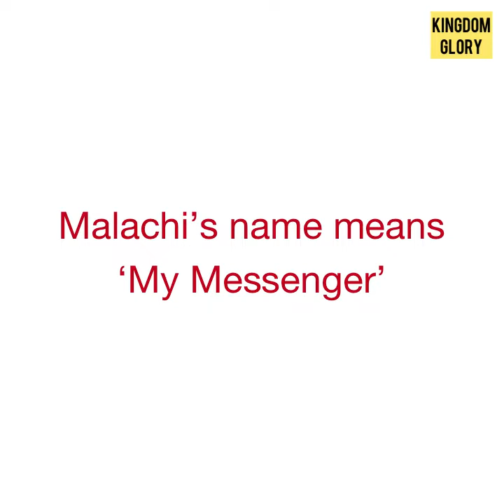The Prophet Malachi